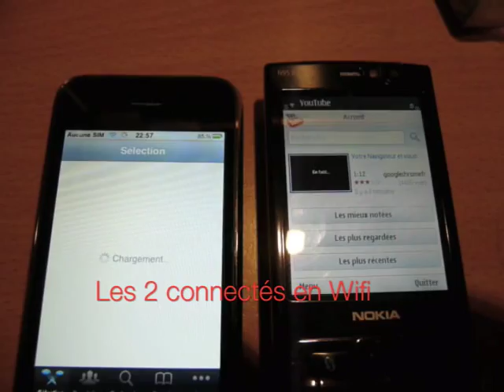iPhone 3GS vs N95 8Go : le N95 plus rapide pour lire les vidéos Youtube en Wifi!!!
Comparatif de vitesse entre l'Apple iPhone 3GS 32Go et le Nokia N95 8Go pour charger les vidéos Youtube en WiFi!